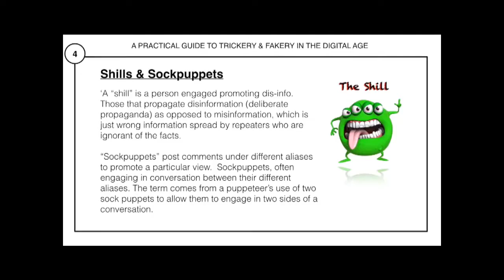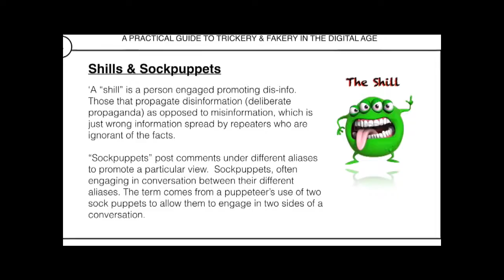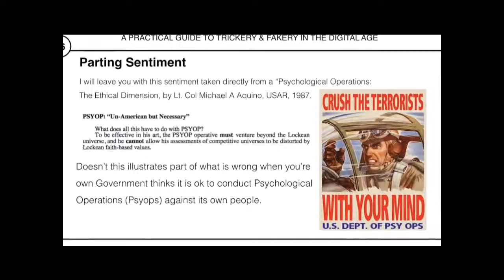Breaking News Attn Users!! Urgent Public Service Announcement!! Infowar Awareness!!